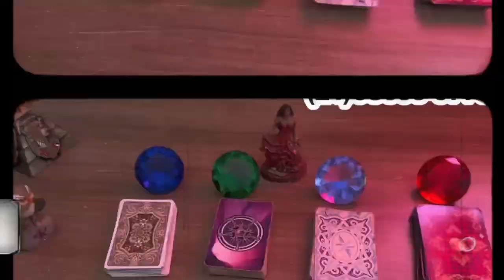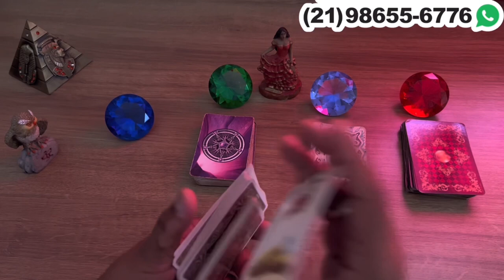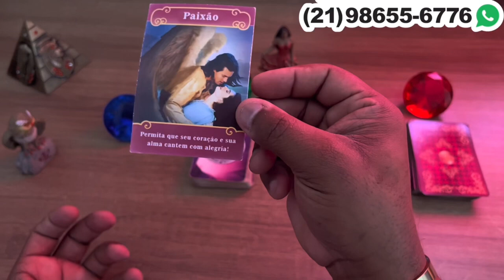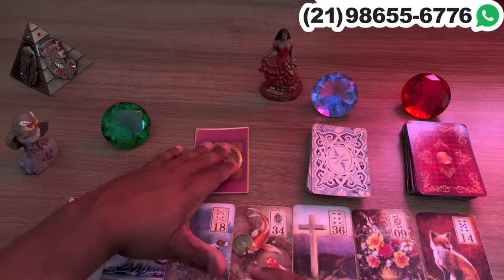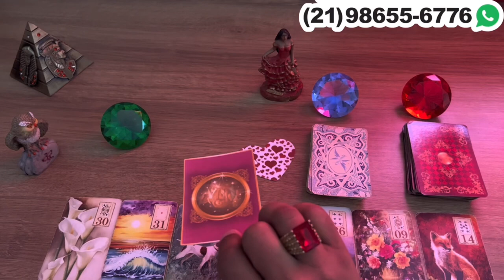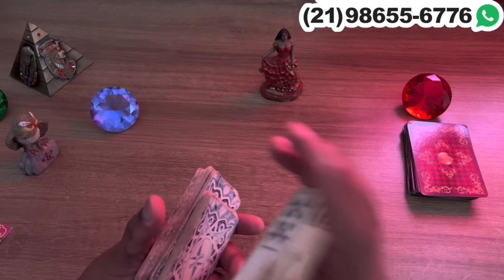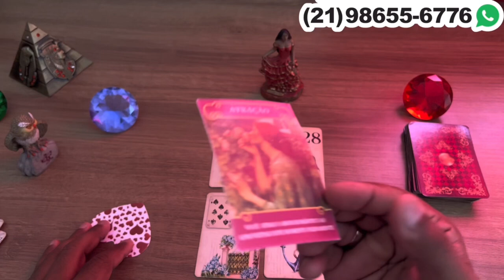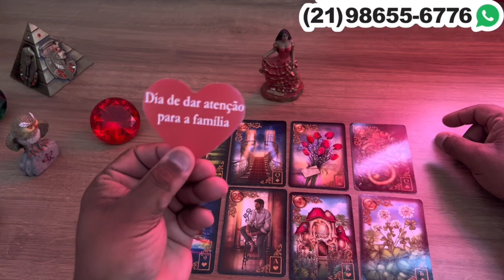Descubra Suas Respostas Com o Tarot Responde 🔮 | Previsões Diárias e Interativas